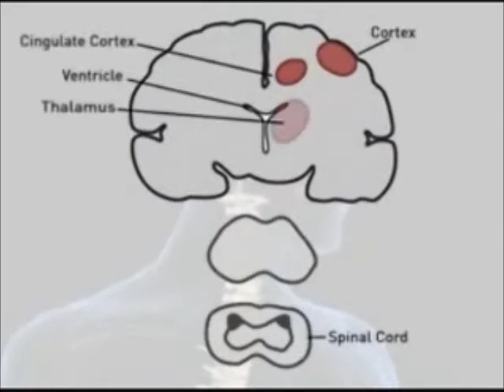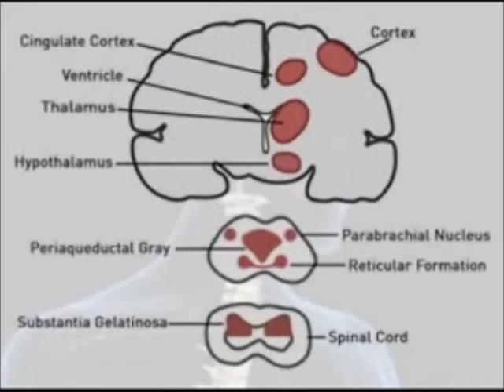TANYX® - TENS TECHNOLOGY - Como funciona a dor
Por sinais elétricos enviados ao cérebro, através dos nervos, é que se sente a dor. A tecnologia TENS, interrompe está transmissão, fazendo com que o cérebro não saiba da existência da dor (Teoria dos Portões), assim a sensação da dor pode acabar ou se reduza a níveis toleráveis.
TANYX® é um produto com a tecnologia TENS, fácil de usar como tomar um comprimido, mas sem os efeitos colaterais, que está chegando ao mercado para revolucionar o tratamento da dor.